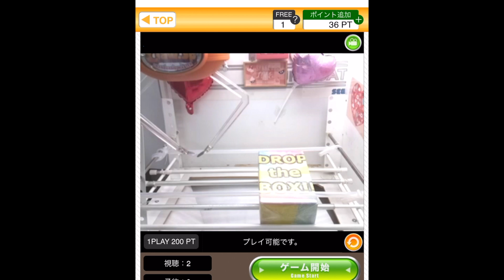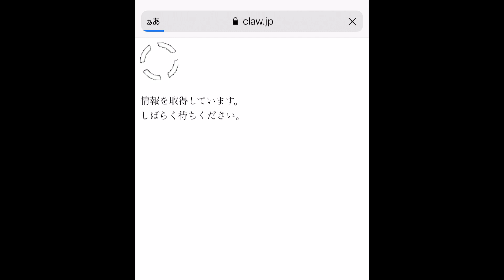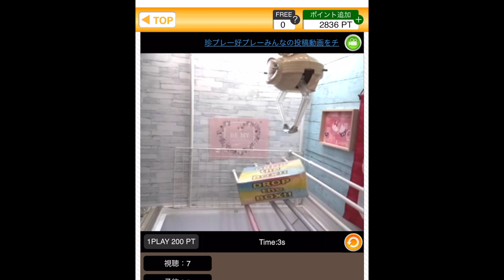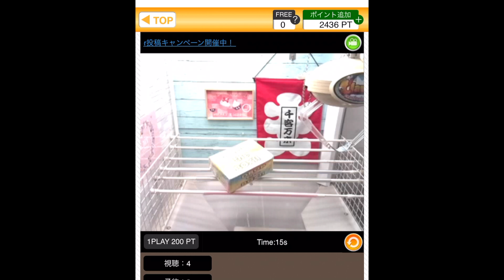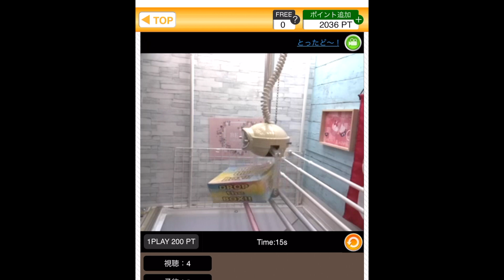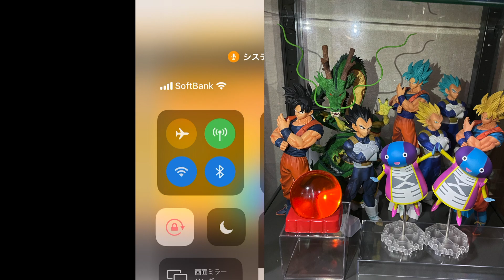【初日ゴトン！NO.161】１０００円の獲り方教えます（バニーミク）